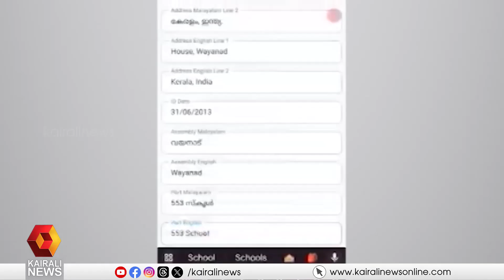വ്യാജ ഐഡി കേസ്; കൂടുതൽ യൂത്ത് കോൺഗ്രസുകാർ പ്രതികൾ | FAKE ID CASE | YOUTH CONGRESS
വ്യാജ ഐഡി കേസ്; കൂടുതൽ യൂത്ത് കോൺഗ്രസുകാർ പ്രതികൾ
 more youth congress members culprits in fake id case